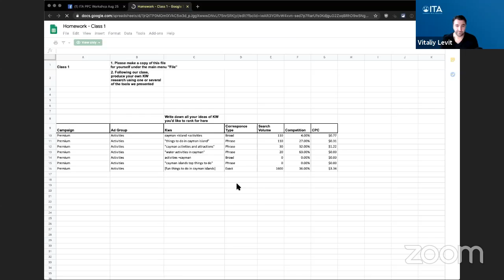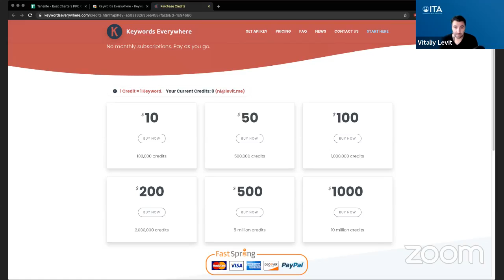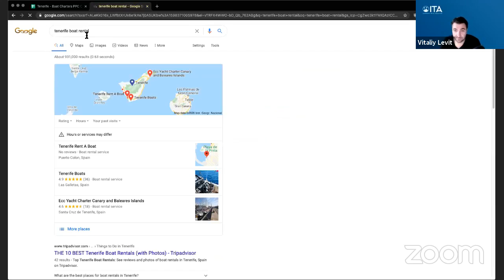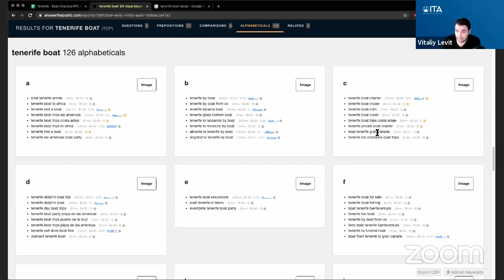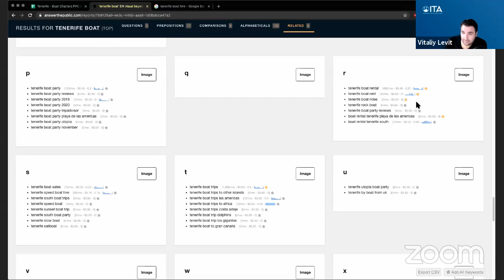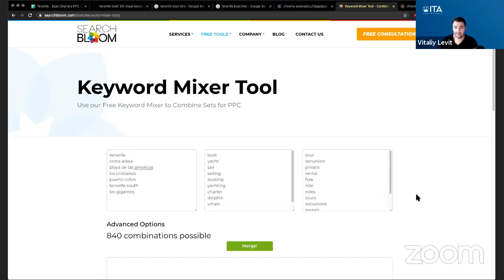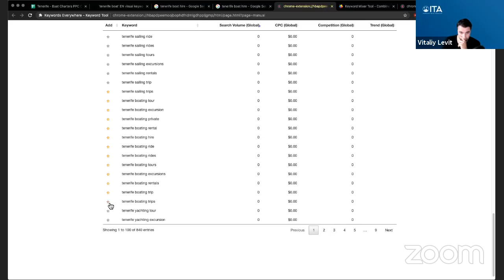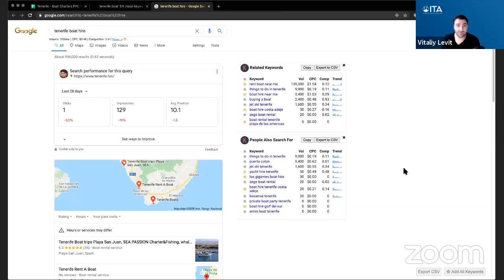PPC Workshop Class 1 HW